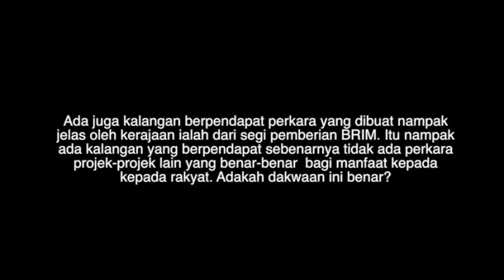Soalan 23 | Adakah BR1M Tidak Bermanfaat kepada Rakyat?